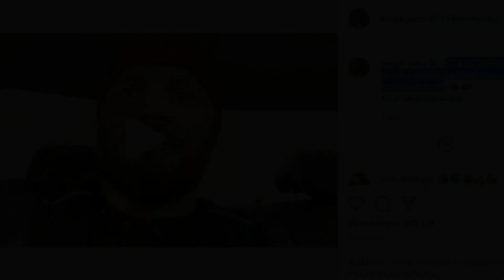ИСМАИЛОВ ОБРАТИЛСЯ К ЕМЕЛЬЯНЕНКО!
▶Каждый день самые интересные новости в мире смешанных
   единоборств.